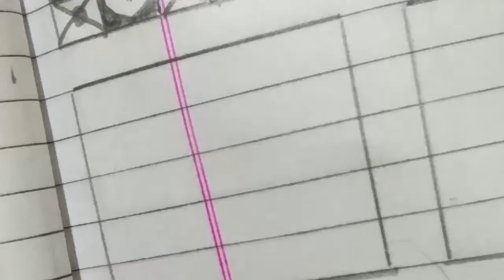Latest Mehndi Design | Simple Mehandi Step Step